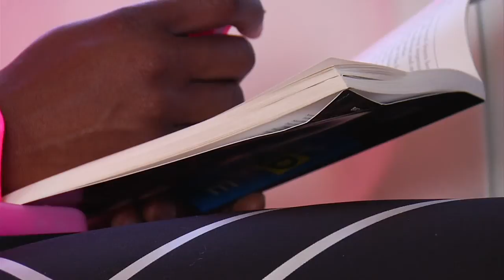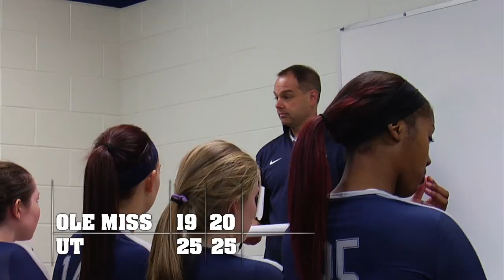Ole Miss Volleyball: Road Trip with the Rebs